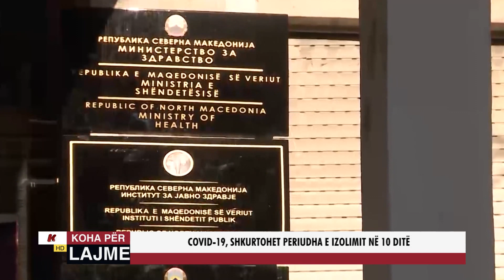COVID-19, SHKURTOHET PERIUDHA E IZOLIMIT NË 10 DITË